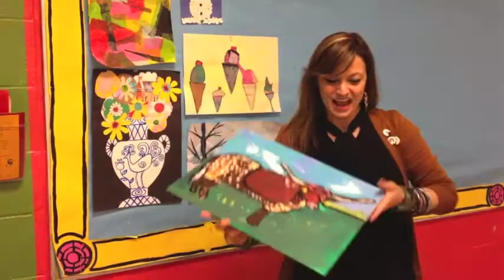Sara Cochran on the Art Reflection Time Club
Sara Cochran, art teacher at Willowbrook Elementary School in Oak Ridge, talks about the Art Reflection Time Club she started this year. (Video by Rebecca D. Williams/Special to the News Sentinel)